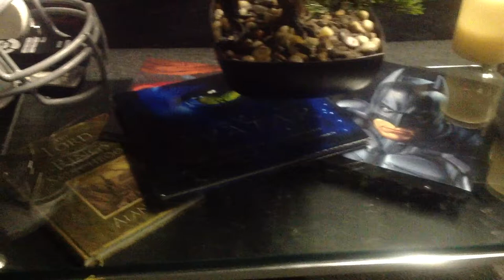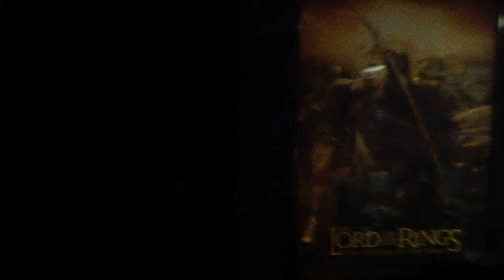Buffalo Man Cave Home Theater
This video is a technical demonstration of my home theater room.Will be used for personal use only . This video is not intended for public use or monetary gain. Video is somewhat soft movie quality is crystal clear. All was filmed with cell phone camera and edited same morning. Rise of the planet of the Apes Trailer Video clips were used for demonstration purposes only, with no intentions of misrepresnting the aristic vision set forth by the Producer and Distribution artists.